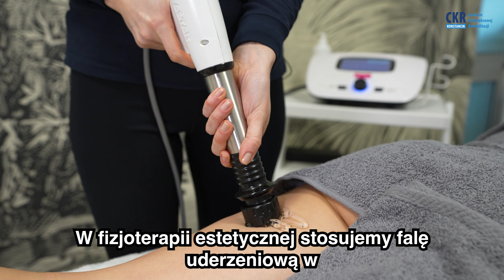Czym jest i jakie są zalety fizjoestetyki?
Kończy się zima, idzie wiosna (a za chwilę - lato!). Magda Budzyńska, fizjoterapeutka z filii CKR Majdańska, opowie Wam o zaletach fizjoestetyki. Zapraszamy na film❤